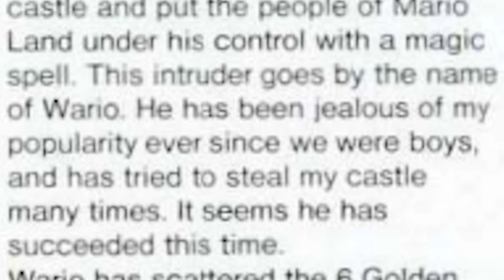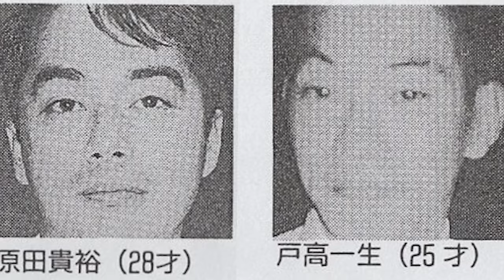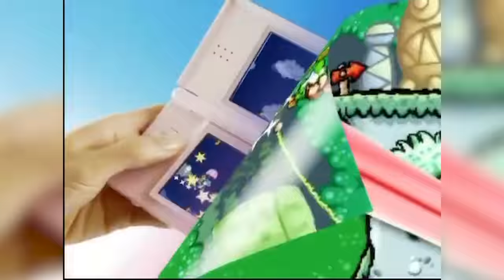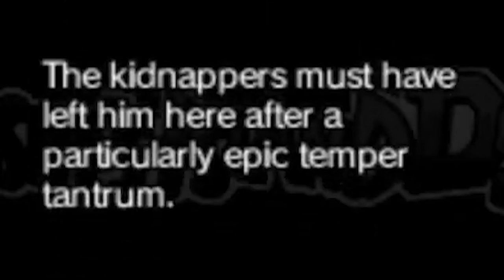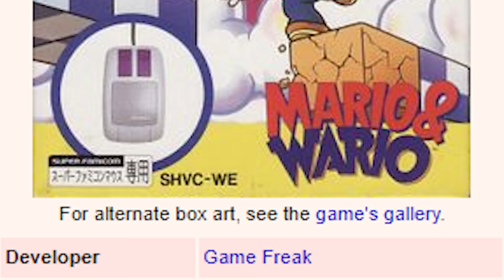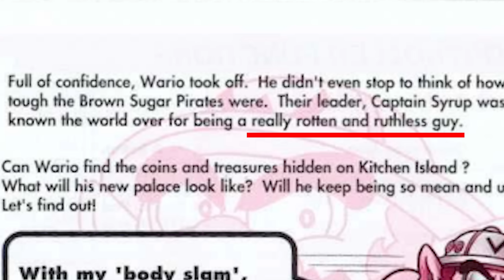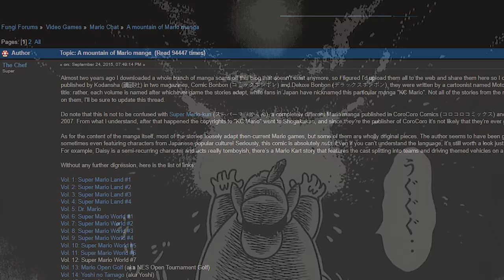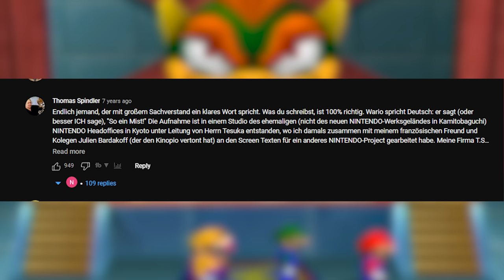The Story of Why Wario Hates Mario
Wario has had an interesting set of his own games to say the least but how was this really silly and weird character created?  Why does/did he hate Mario so much?  In this Origin Oracle, we'll go back to his very first game Super Mario Land 2: 6 Golden Coins to not only find out how he was created, but I'll also uncover more about the relationship between Wario and Mario.

0:00 - Intro to Wario
0:52 - Super Mario Land 2 - Wario's First Appearance
02:47 - Conception and Design of Wario
05:32- Super Mario Land 2: 6 Golden Coins (continued)
06:14 - Wario Meets Mario - Yoshi's Island DS
07:36 - Mario vs Wario
10:12 - Mario & Wario (SNES)
11:41 - The Wario Land Series
15:29 - Wario in Super Mario Manga (Kodansha)
16:44 - The Voice of Wario - Wario is German?
18:23 - The WarioWare Series
21:03 - Like and comment if you enjoyed :)

Credits:

Super Mario Land 2 DX: 6 Golden Coins Longplay - Street Mozard VIDΣӨ GΛMΣ
Caleb City

Special Thanks to all the new subscribers and the Mario Wiki for compiling all of these sources into a neat page.

Wario Land Shake-It OST - Stonecarving City
Super Mario Land 2: 6 Golden Coins - Athletic
Super Mario Land 2: 6 Golden Coins - Star Maze
Super Mario Land 2: 6 Golden Coins - Bonus
Yoshi's Island DS OST - Wildlands
Pokemon Red/Blue - Viridian Forest
Wario Land 3 - Out of the Woods (Day)
Wario World - Greenhorn Forest
Wario World - Pause Screen